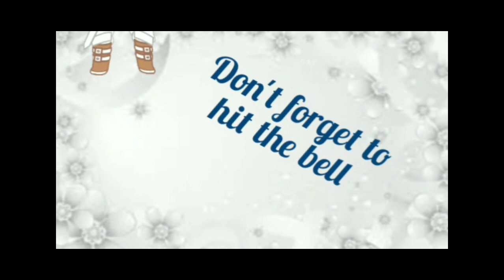prince mario & prince luigi (bowser x luigi) pt 9 the end